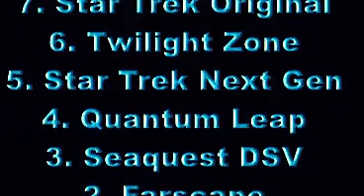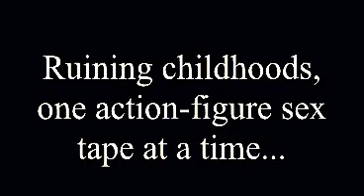Pointless Pattimus: Sexy Sci-Fi Dance Party [VR to Razmataz Raz]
I have no explanation nor justification for what happened here. I DO know that Renji, Remy & I have to sit down and have a very long talk, and that Kurt definitely needs therapy.
Oops, Herc has a typo! NOOOOOOOOO!